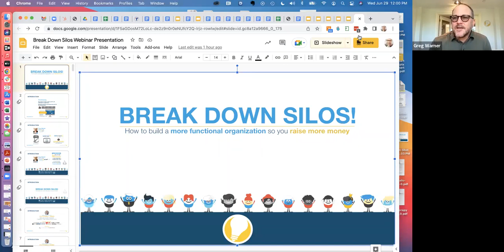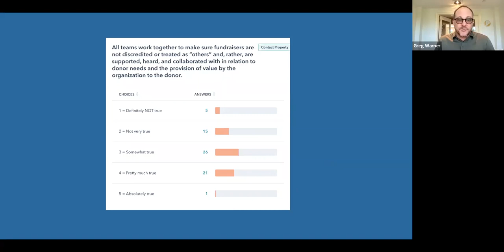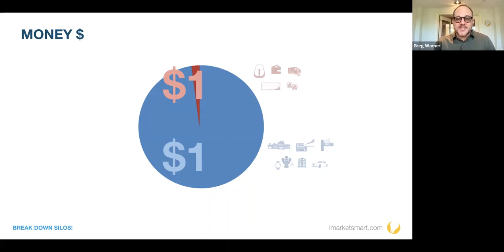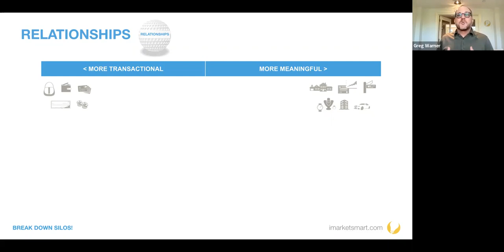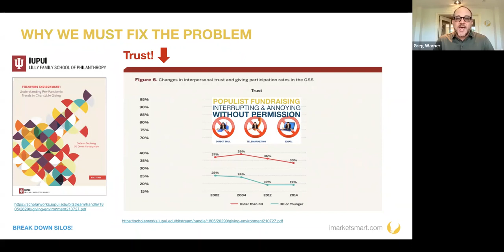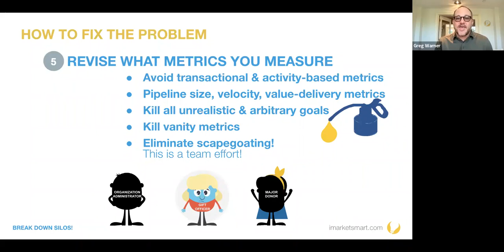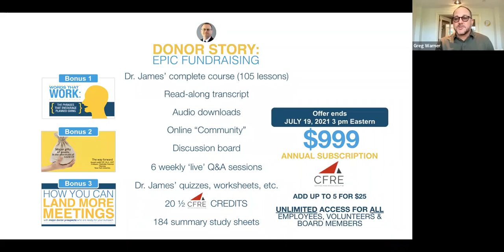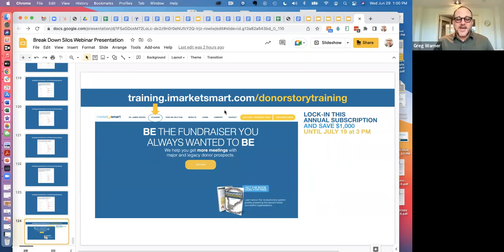Break Down Silos training webinar - June 29, 2022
Learn to build a more functional organization with everyone rowing in the same direction and supporting fundraising operations. Hosted by MarketSmart CEO Greg Warner.